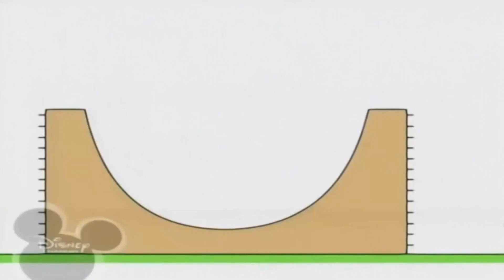12 квітня 2022 р.